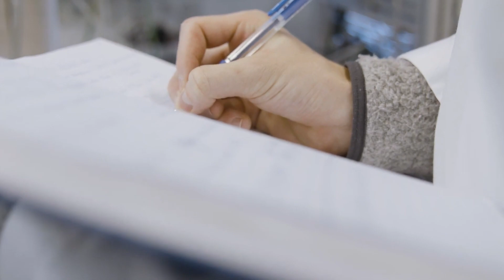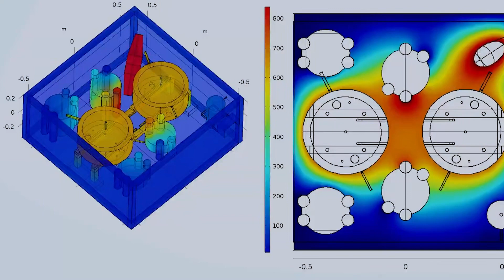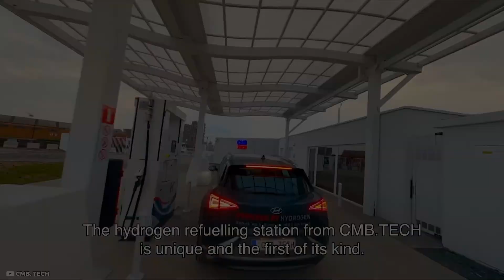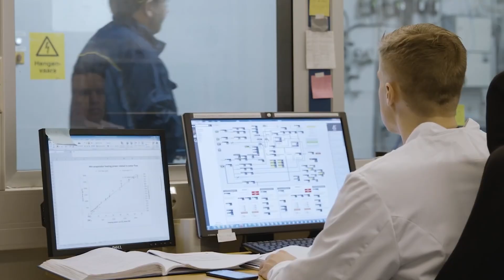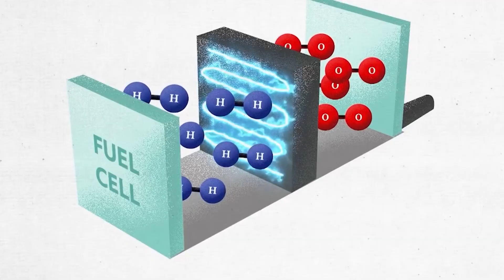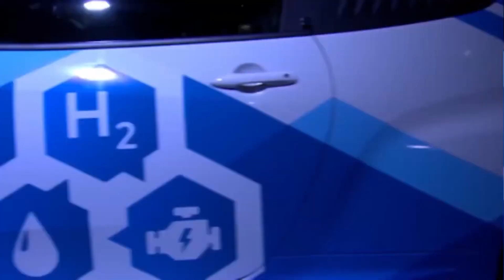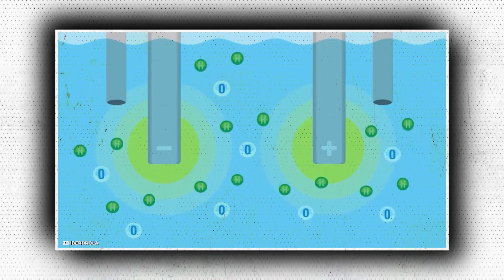Toyota Just ANNOUNCED This That WIll SHOCK Everyone!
In a move toward its joint effort with Thai conglomerate Charoen Pokphand Group to use hydrogen to aid in the decarbonization of the nation's transportation sector, Toyota Motor announced on Monday that it will begin using biogas to produce hydrogen in Thailand starting in November.

Toyota's Asia-Pacific headquarters will have technology that produces hydrogen using biogas in the province of Samut Prakan, south of Bangkok.

The biogas will be produced using food waste from the cafeteria at the Toyota regional headquarters as well as chicken manure supplied by Thai poultry farms run by CP Group and other partners.

According to the carmaker, this will be the first pilot project to produce hydrogen from biogas to be launched in Thailand or by Toyota.

The apparatus, which can only produce 1,000 liters of hydrogen per hour and is well suited for such studies, will be supplied by the Japanese technical firm Mitsubishi Kakoki. To compress, store, and transport the biogas and hydrogen, Toyota and its trading subsidiary, Toyota Tsusho, will develop a system. Toyota has not made public the amount it will invest in the initiative.

The program is a part of the automaker's collaboration with CP Group, which has been going strong since last December and has operations in the retail, distribution, and agricultural sectors. The two businesses decided to explore the possibility of producing hydrogen from biogas and utilizing it to power hydrogen-powered delivery vehicles that CP plans to add to its fleet in order to cut carbon emissions.

Although there is no specific deadline yet, the equipment will eventually be employed for the project.

In order to compete in the market for electric vehicles and catch up to rivals like American automaker Tesla, Toyota's new management team, which took over in April, has tightened its commitments. To achieve carbon neutrality in the transportation sector, the manufacturer maintains that EVs are only one possibility. Hydrogen technology is eagerly being developed for application in fuel cell automobiles.

In the race to achieve net zero emissions, Toyota and Hyundai have thrown their support behind hydrogen fuel-cell vehicles (FCVs), but abysmal sales indicate that consumers are still very hesitant.
According to a report released on Thursday by Bloomberg NEF, such vehicles only made up 0.02% of passenger vehicle sales globally last year, and it will be challenging to make any long-term estimates until they reach 0.1%, or around 80,000 vehicles.

Although hydrogen theoretically enables faster refueling and a greater range, the lack of mass-market applications and refueling infrastructure makes wider adoption unlikely to occur in the foreseeable future. The majority of research points to battery electric vehicles as the fastest and most affordable solution to reduce emissions from passenger cars.

"We are not able to make a long-term outlook for passenger FCVs while sales are so low, show limited momentum, and are highly concentrated in a few markets and models," BNEF stated in the research.

The majority of the 15,391 passenger FCVs sold in 2022 were the Toyota Mirai and Hyundai Nexo. Globally, sales decreased from the previous year; most notably, in Japan, where they decreased from 2,440 in 2021 to 844 in 2022. The majority of shipments went to South Korea, where the government generously subsidizes the purchase of automobiles and hydrogen fuel.